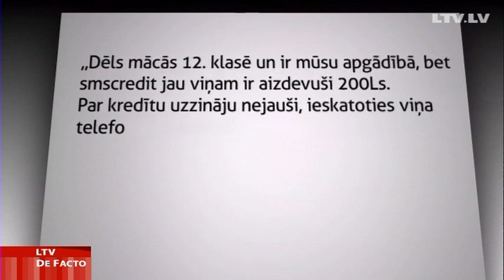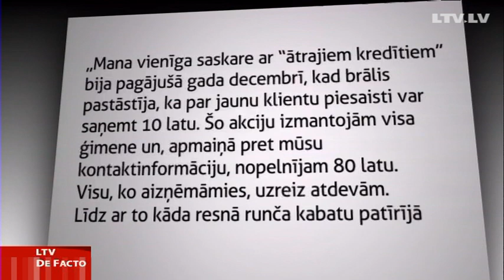Sapņu darbs, sapņu alga = sapņu parādi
,,Uzrakstīju savu sapņu darbu, kā arī sapņu algu, un saņēmu kredītu", šādiem vārdiem kāds "de facto" skatītājs apraksta veidu, kā ticis pie ātrās naudas. Vairāk nekā mēneša garumā Jūs paudāt savu viedokli par "ātro kredītu" nozari Latvijā un dalījāties personīgajā pieredzē. Pētījuma ,,sms SOS" ietvaros veiktās aptaujas apkopojums kliedē mītus, kādus šobrīd cenšas izplatīt Nebanku kreditētāju asociācija, piemēram, ka jauniešu īpatsvars "ātro kredītu" uzņēmumu klientu vidū ir niecīgs. Ar mūsu skatītāju atbalstu tapušā pētījuma datus apkopoja Linda Bagone.